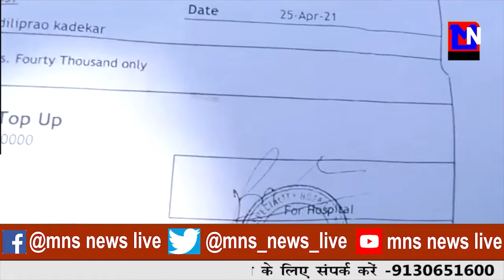क्रिस्टल नर्सिंग होम ने पैसे जमा नहीं कराने पर वैंटिलिटर निकला , हुई मरीज की मौत।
MNSNEWSLIVE नागपुर : क्रिस्टल नर्सिंग होम ने पैसे जमा नहीं कराने पर वैंटिलिटर निकला , हुई मरीज की मौत।

10कीदस्तक क्राईम क्राईमपेट्रेल पुलीसडायरी गुमशुदातलाश हत्या रेप बलात्कार अपहरण प्यारमेधाेका नागपुर : क्रिस्टल नर्सिंग होम ने पैसे जमा नहीं कराने पर वैंटिलिटर निकला , हुई मरीज की मौत।